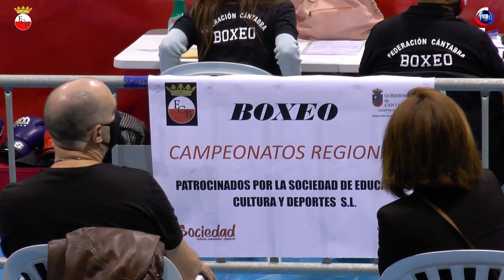Diego Diez vs Hanz Marvin. Categoria Joven 56 Kg C. de Cantabria 2020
Campeonatos de Cantabria 2020
Semifinales Categoria Joven : 56 Kg
Diego Diez vs Hanz Marvin Morochi
Pabellon de Patinaje
Complejo Deportivo Ruth Beitia
Santander